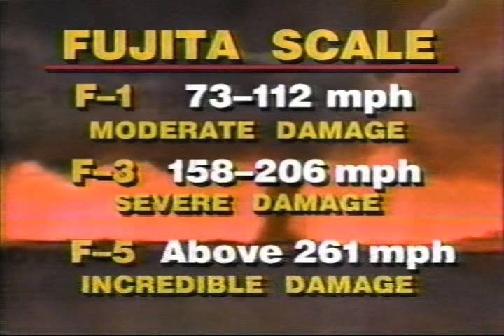WPVI 6abc tornado coverage July 23rd, 1994/Weather Channel local forecast radar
WPVI 6abc tornado coverage July 23rd, 1994/Weather Channel local forecast radar. Short clip of coverage that day. I apologize for the poor quality.